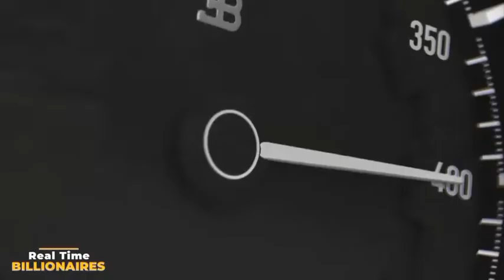BILLIONAIRE Luxury Lifestyle [2022 MOTIVATION] #18